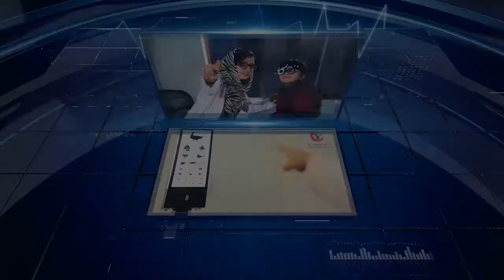Typhoid Fever - Sehat Apki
Do You Know, there is no need to fear typhoid.
Typhoid is a bacterial infection that can lead to a high fever, diarrhea, and vomiting.
Today Dr. Abdullah will guide you how to treat Typhoid.